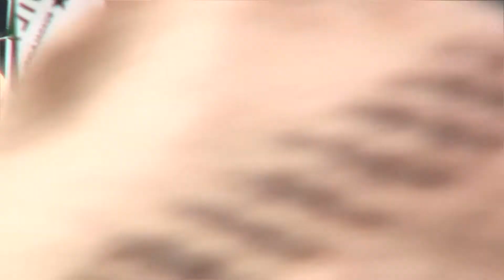ACL 2012 - The Shins - Saturday - AMD Stage "Simple Song"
"Simple Song"